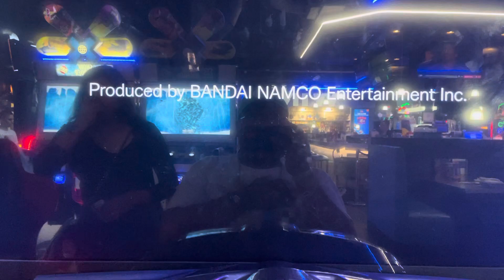Mario Kart Arcade GP DX End Credits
Hello and greetings everyone here’s the most amazing and awesome end credits ever made from the game of Mario Kart Arcade GP DX.